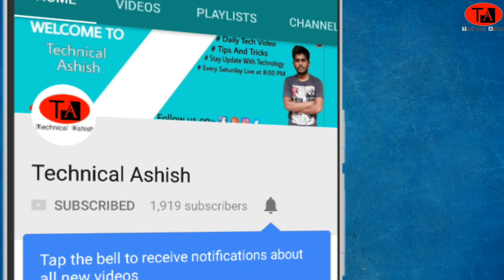Best Samsung Earphones Under 300 Rupees Only ? Cheapest Earphones Ever By Technical Ashish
some people were asking me in the comment section that sir please tell me the best earphones under 300,400 and 500 rupees and it comes with best brand So In this Video I'm show you that Best Samsung galaxy s7 edge earphones under 300 or 400 rupees on amazone and flipkart. If you want know about these earphones so you can watch this video till the end. Best SAMSUNG Galaxy s7 edge earphone unboxing.

1 Best Samsung Earphones Under 300 Rupees
2 Samsung Galaxy s7 edge earphones unboxing
3 First Look of Samsung galaxy earphones
4 Best Earphones Under 500 Rupees only

My mic
My Tripot
My lighting setup
My mobile